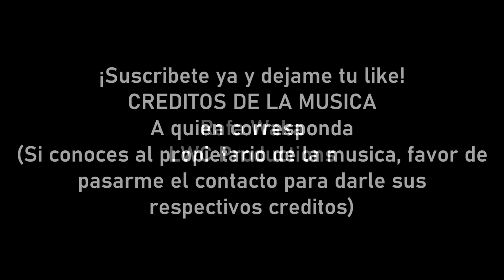GTA San Andreas - La Serie - Español Latino - Fandub - Capitulo 50 - Outrider